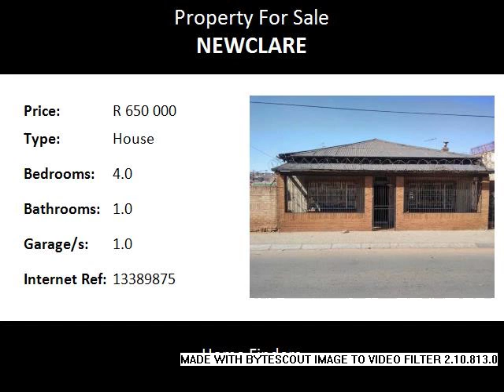4.0 Bedroom House For Sale in Newclare, Randburg, South Africa for ZAR R 650 000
Bedrooms: 4.0
Bathrooms: 1.0
Garages: 1.0
Price: R 650 000

Property Description:

Property Located, Newcalre Randburg. This home offers the discerning buyer/investor all the following features: x4 spacious bedrooms (with under-floor heating) and extra high pressed ceilings. a spacious lounge and dining room with a fireplace. It also offers a double volume passage that leads into the four bedrooms, with kitchen and a full modern bathroom. The kitchen leads out into a spacious back yard. Carport for two cars. Outside toilet and bathroom, and a basement room. The perimeter walls have electric fencing, and an electric gate. The front of the property is also totally secured with burglar bars and security gates, and a lock-up garage on the side.